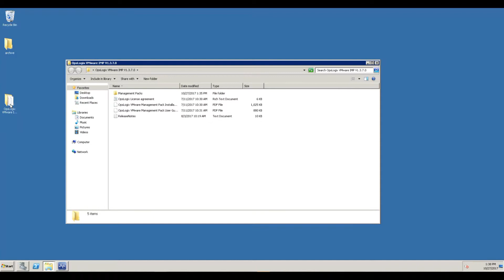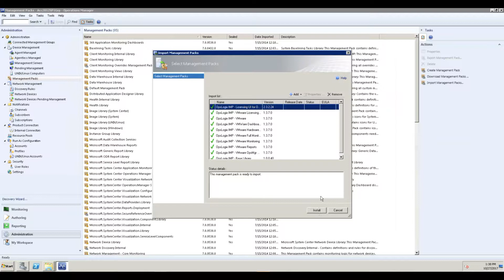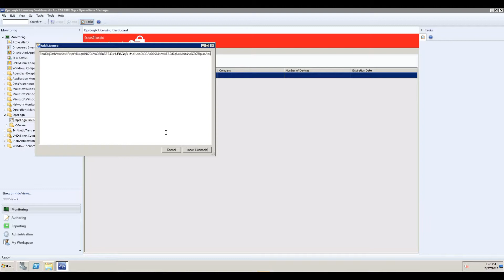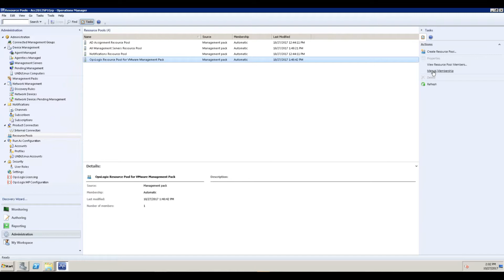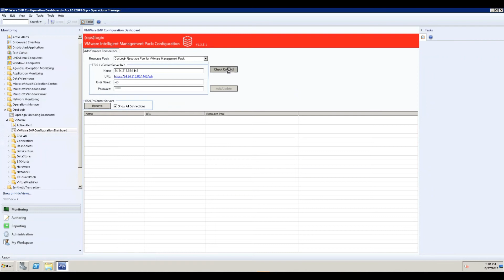VMware Monitoring For Service Providers Part 1/3: Local Customer Setup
In this series of OpsLogix "How To" video's we'll be showing you how to set up your VMware monitoring as a Service Provider.

In this video, we'll walk you through the steps of the Local Customer Setup.

If you'd like to know more, request a quote or a free evaluation of our VMware Management Pack,